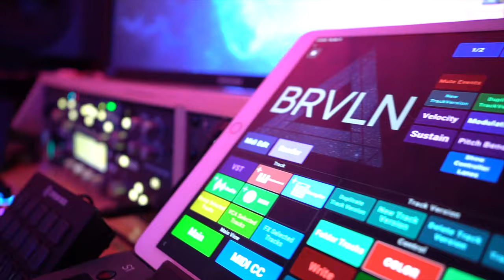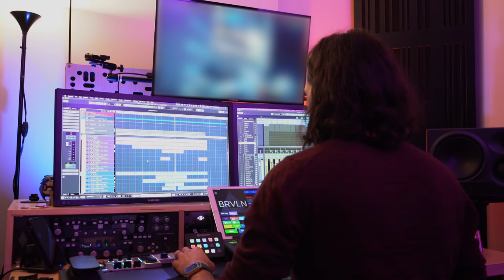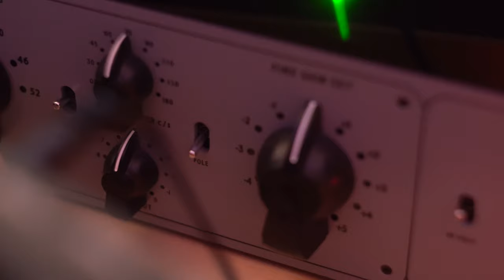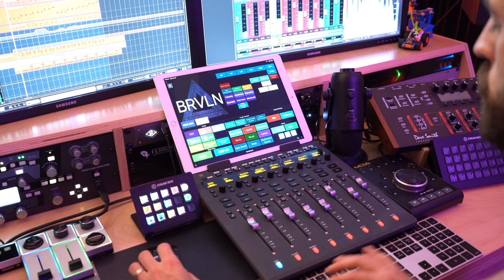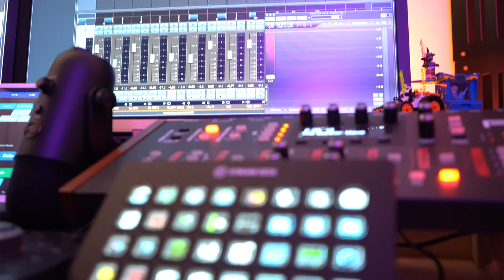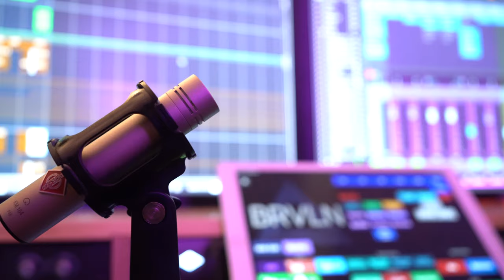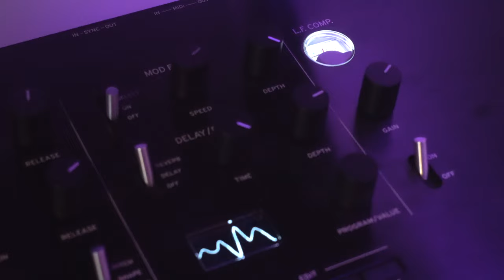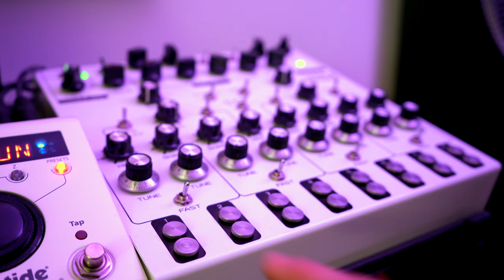2020 Studio Tour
My 2020 studio tour!

★ LINKS ★
Computer -
Mac Pro (2019) ram
Blackmagic Multidock
Plugable 7-Port USB 3.0 Hub

Korg Tuner
Chandler REDD.47
Anker Wireless Charger
Stream Deck
Avid S1
JL Cooper MCS6
Stream Deck XL
Studiologic SL88 Grand
Neumann KH310

Microphones -
Neumann KM 814
Warm Audio WA-47
Mojave MA-200
Shure SM57

Synths and Outboard Gear -
Moog Sub37
Korg Prologue 16
Eventide H9

Guitar Stands

STAY CREATIVE, STAY AWESOME!